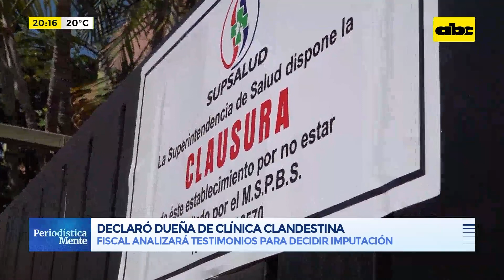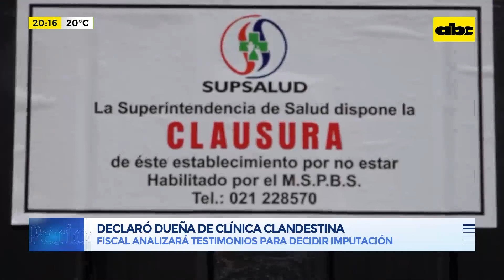Declaró dueña de clínica clandestina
Natalia Barrios, dueña de la Clínica clandestina allanada y clausurada el viernes, declaró ante el Ministerio Público luego de su detención. El fiscal Itálico Rienzi señaló que la mujer negó que el lugar funcione como centro de rehabilitación de adicciones, afirmando que el lugar es un albergue que se sostiene con la donación de familiares de adictos y terceros.